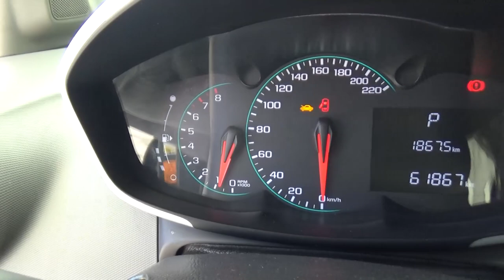Chevrolet / Sonic / 2017 - HS616644